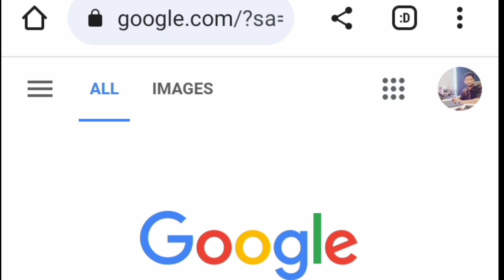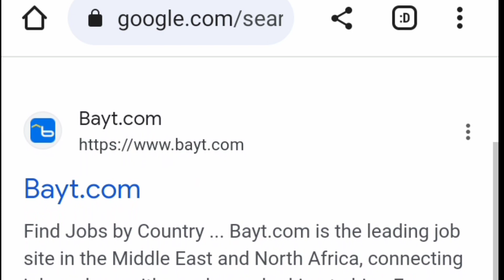Top 6 Websites to Apply Jobs in Saudia, Dubai, Qatar, Oman.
Looking for a new job in Saudi Arabia? Look no further! In this video, we'll be sharing with you the top 6 websites to apply for jobs online in Saudi Arabia.

First on our list is Naukrigulf, a leading job portal in the Middle East that offers a wide range of job opportunities across various industries.

Next, we have Bayt, which is the largest job site in the Middle East and offers a comprehensive database of job listings.

Third on our list is GulfTalent, which is a popular job portal that caters specifically to professionals in the Gulf region.

Fourth, we have Monster Gulf, which is a global job portal that has a strong presence in Saudi Arabia and offers a variety of job opportunities.

Fifth on our list is Saudi Arabia's official job portal, Taqat, which is a government-run platform that connects job seekers with employers.

Last but not least, we have Linkedin, a popular job search engine that aggregates job listings from various sources, including company career pages and job boards.

Whether you're a fresh graduate or an experienced professional, these websites offer a wide range of job opportunities for everyone. So, sit back, relax, and discover the best websites to apply for jobs in Saudi Arabia online!

I Wellcome All Participate.